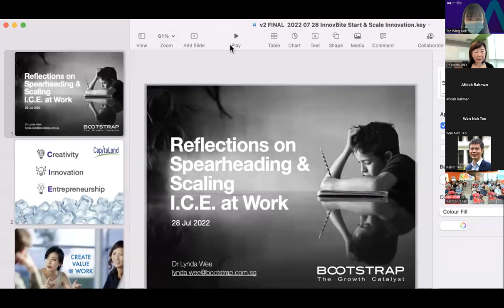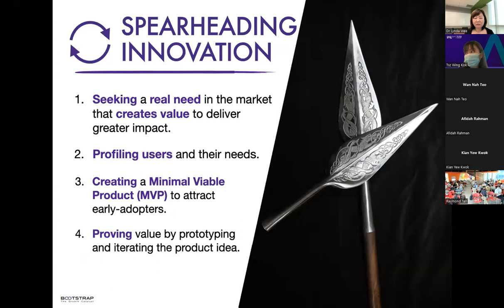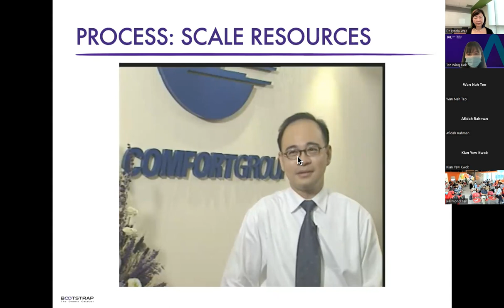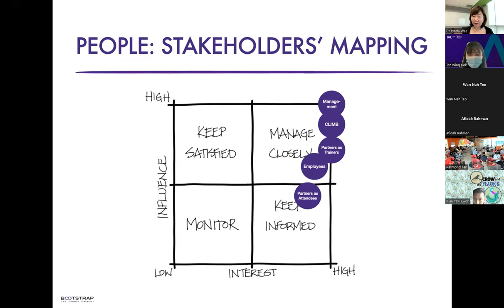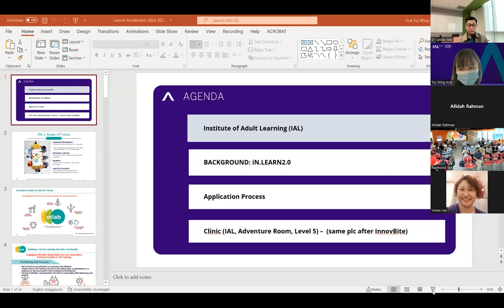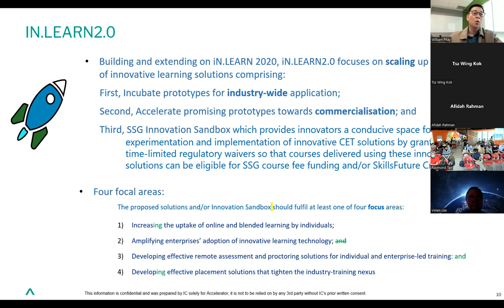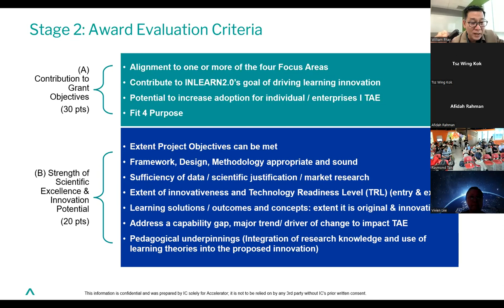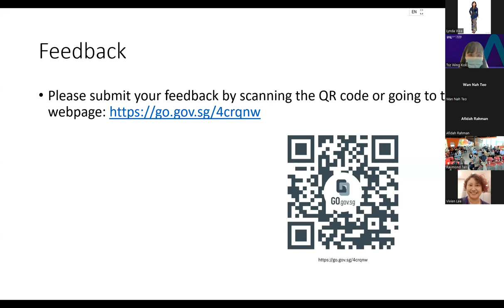innovBite: Accelerate Your ProductServices for Effective Commercialization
This innovBite July session shares a suite of initiatives to fuel such outcomes. You will learn how you can move your Minimum Viable Product (MVP or prototype) to a Minimally Marketable Product (MMP) or what the techies say, from a Technology Readiness Level (TRL) from 4 to 8. You will apply the process of creating a viable demand-side Innovation, facilitating Creativity and how to develop strategic Entrepreneurship (I.C.E) initiatives for effective commercialization and acceptance in the marketplace.

About the Speakers:
1. Mr. William Phay, Assistant Director, Innovation Centre, Institute for Adult Learning
2. Dr Lynda Wee, Specialist in Channel Value Creation, Bootstrap Pte Ltd